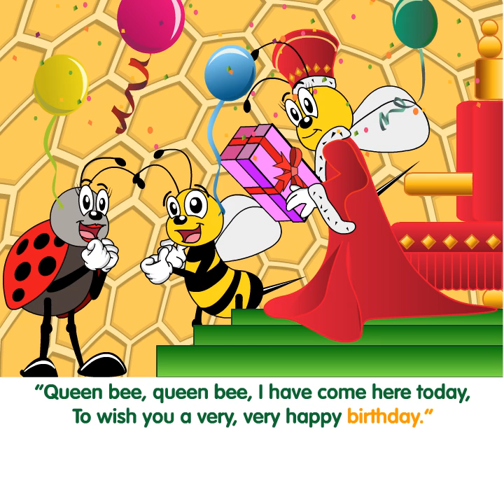LadyBug, LadyBug Lost Her Way